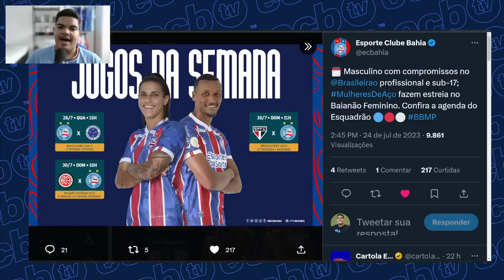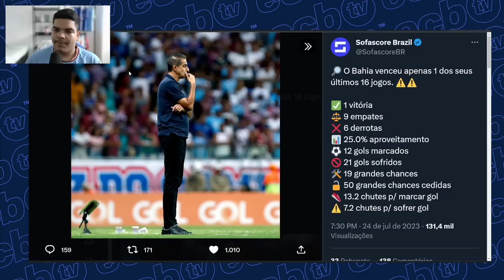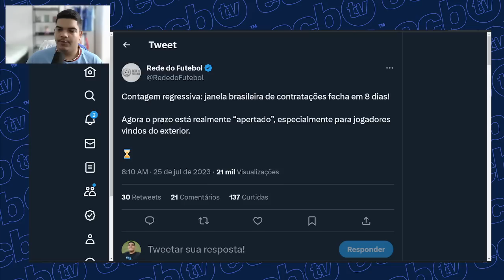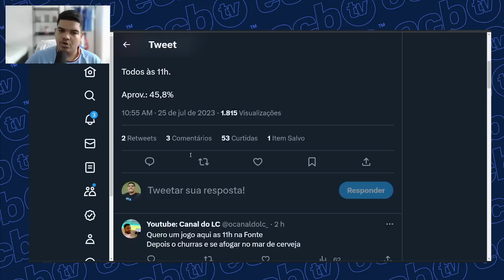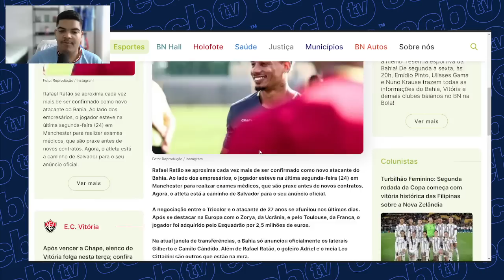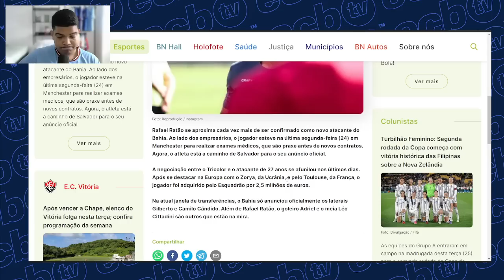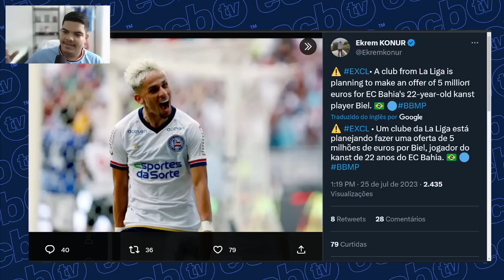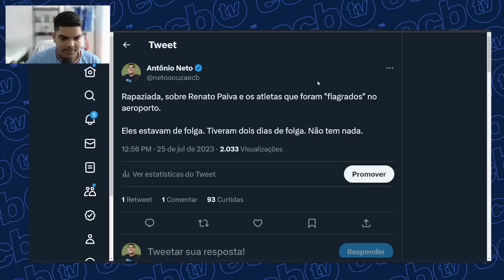MAIS DE R$ 25 MILHÕES! CLUBE DA LA LIGA VAI FAZER PROPOSTA POR BIEL, DIZ JORNALISTA TURCO!